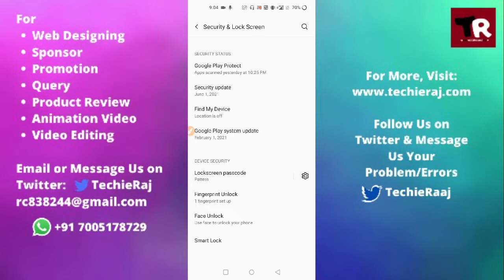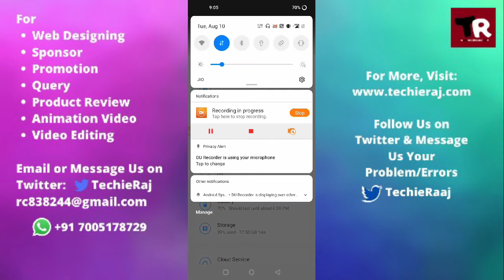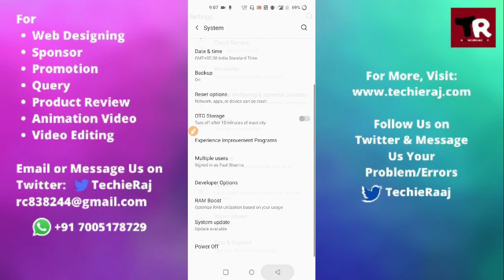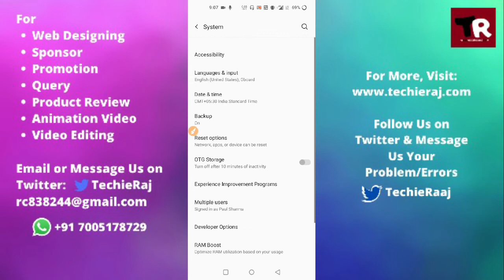How to Fix OnePlus Nord N200 Fingerprint Not Recognized Problem Solved